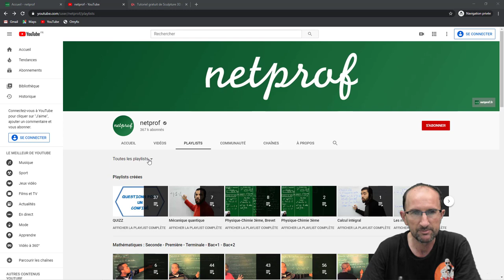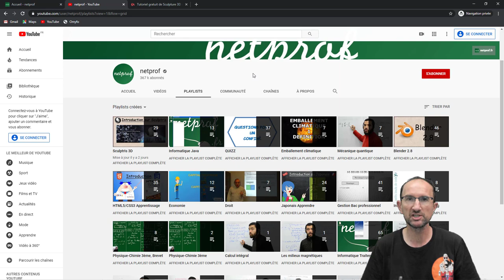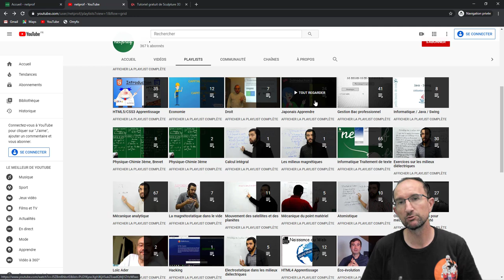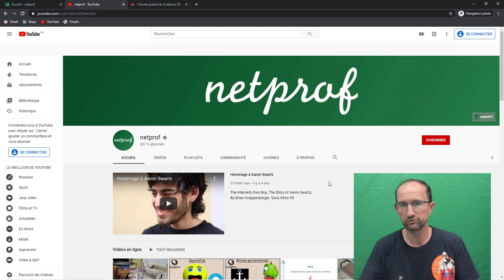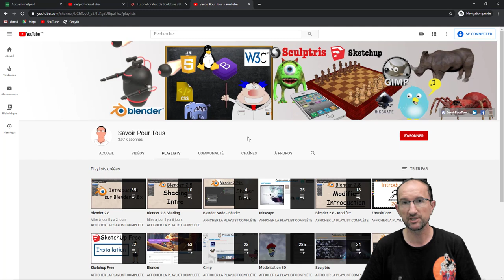NetProf - Formateur Jean-Michel ROSEE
Le but de cette vidéo est de vous présenter les différents thèmes et vidéos que j'ai posté sur la chaine Netprof, certains comme Sculptris et l'apprentissage de HTML5/CSS3 sont terminées, je ferais maintenant en sorte de poster des vidéos sur l'apprentissage du Japonais et de Blender 2.8.